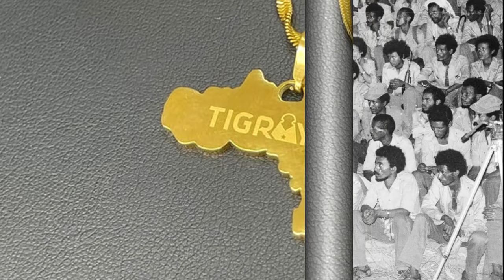Tigray News || ሽመታት ጀነራል ፃድቃን | እቲ ፍሉጥ ጀነራል ሓየሎም | ለገሰ ቱሉ ንሰበስልጣን ትግራይ ተፃሪፉ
ሽመታት ጀነራል ፃድቃን
እቲ ፍሉጥ ጀነራል ሓየሎም
ለገሰ ቱሉ ንሰበስልጣን ትግራይ ተፃሪፉ